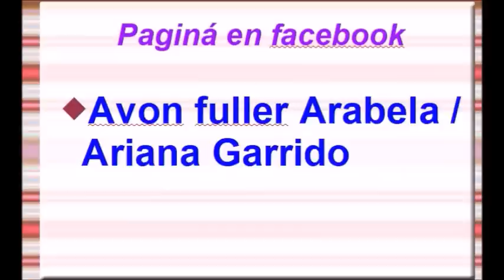JADE C14 MÉXICO 2019